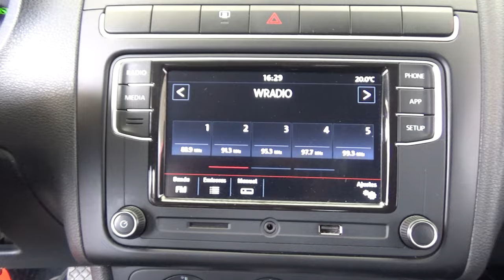Volkswagen / Polo / 2020 - 18596